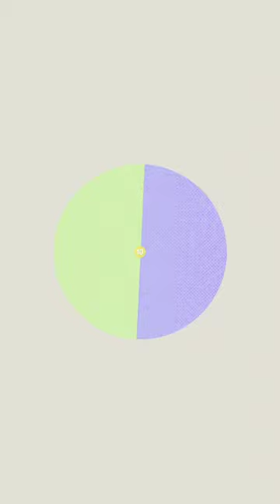Shahi Tukda -Bread Malai Dessert- Shahi Tukda banane ki recipe- Custard Shahi Tukda- Shahi Toast